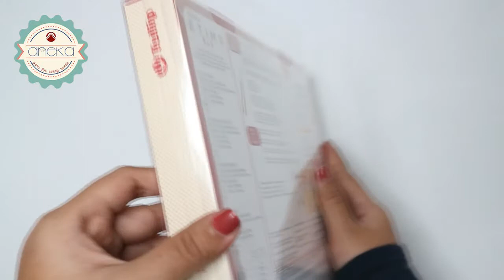Review Hakpen Rajut Tulip Etimo Red Set / Crochet Hooks With Cushion Grips) by Aneka Benang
Welcome to AnekaBenang!

Brand Tulip merupakan produk Jepang yang memiliki produk dengan kualitas yang sangat tinggi dan nyaman sekali saat dipakai untuk merajut. Produk Tulip sudah dipasarkan hampir di seluruh dunia, kita dapat menemukannya di Benua Asia, Eropa, Amerika, Afrika, Australia. Kami anekabenang adalah agent resmi di Indonesia untuk memasarkan produk Tulip Japan. Semua produk brand Tulip kami jamin keasliannya karena kami import langsung dari Tulip Japan. Maka dari itu jangan ragu dengan kualitas produk ini karena kami jamin kualitas dan keaslian dari produk kami.